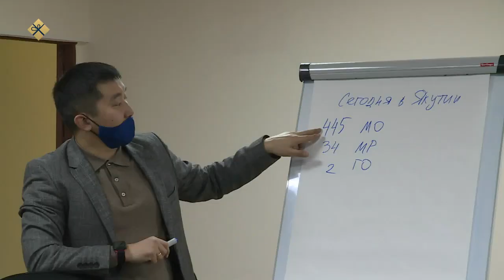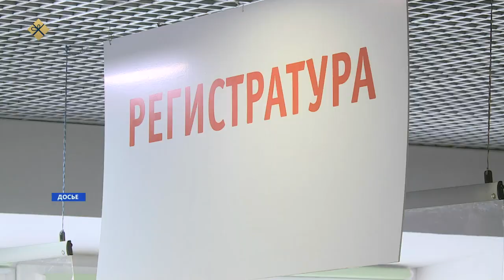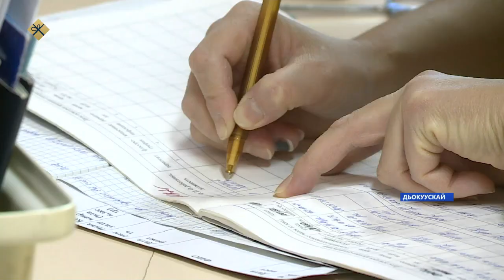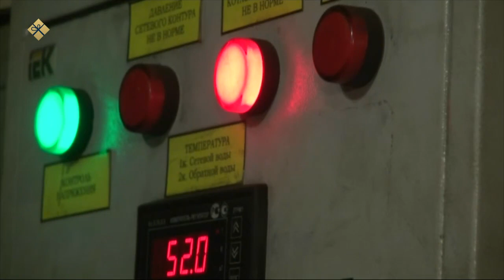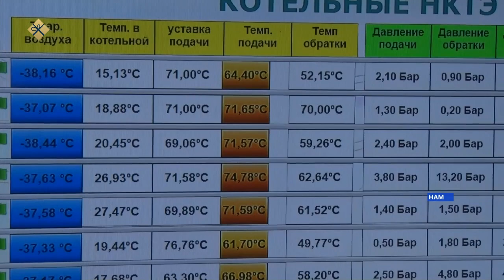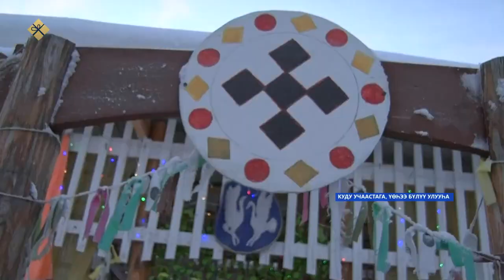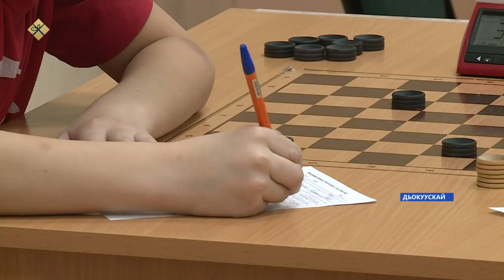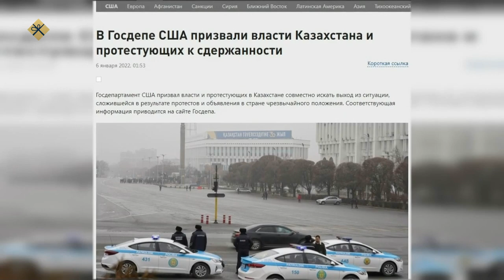«Саха сирэ» информационнай биэрии. Тохсунньу 12 күнэ 20:30ч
00:00 «Саха сирэ» информационнай биэрии:
00:49 Президен Владимир Путин биэнсийэни инфляция таһымыттан үрдэтэн хаттаан ааҕарга этии киллэрдэ.
02:05 Дьокуускайга бүгүн федеральнай сокуон сүнньүнэн эһиилги сылтан олоххо киирэхтээх олохтоох салайыныы барылын тула дьүүллэһии буолла.
05:16 Тумуулаабыт дьон үлэлиирэ бобуллар.
05:43 Федеральнай медико-биологическай ааҕыныстыбата коронавирус омикрон диэн көрүнүн быһаарар бастакы тест-системаны онордо.
09:28 Чурапчы улууһугар бэйдиэ ыттар кыһалҕалара эмиэ сытыытык турар.
11:26 Хоту уонна арктика улуустарыгар олоҕу хааччыйар сүрүн табаар тиийиитэ 25,8% туолла.
 12:01 Намнааҕы “НамКомунТеплоэнерго” тэрилтэ аварийнай-диспетчерскэй сулууспа үлэһиттэрэ саахал тахсыбатын туһугар үлэни күүһүрдэллэр.
14:38 Уөһээ Бүлүү улууһугар дьон сэргэ сүөһүнү, сылгыны эрэ керүүнэн буолбакка, көтөр арааһын иитиинэн эмиэ дьарыктанар.
16:39 Россия борокуратуурата төрүттэммитэ 300 сылын туолла.